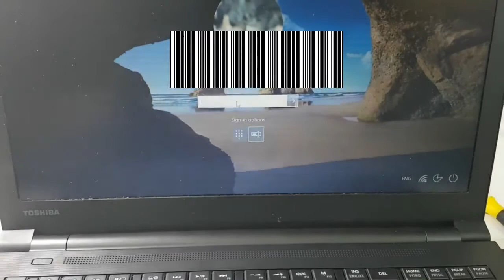Toshiba Satellite Pro R50-B Keyboard top panel palm rest bottom disassembly removal complete